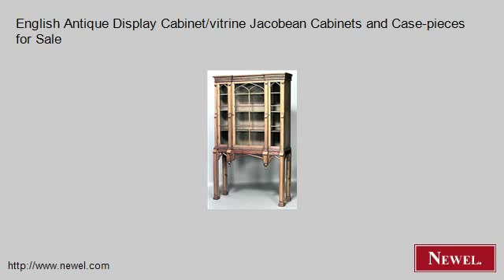English Antique Display Cabinet/vitrine Jacobean Cabinets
- Newel.com: English Antique Display Cabinet/vitrine Jacobean Cabinets and Case-pieces for Sale (Newel Art and Antiques, New York City)